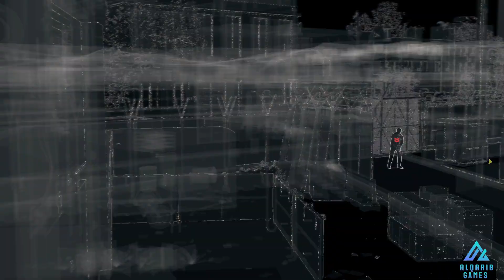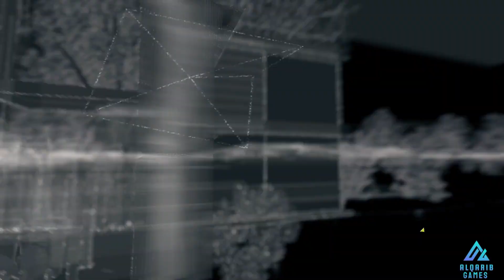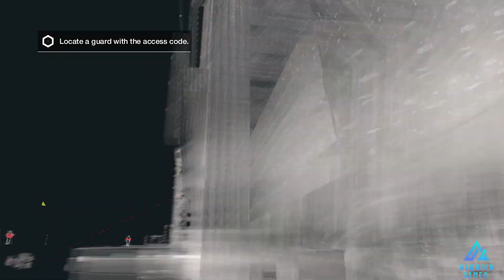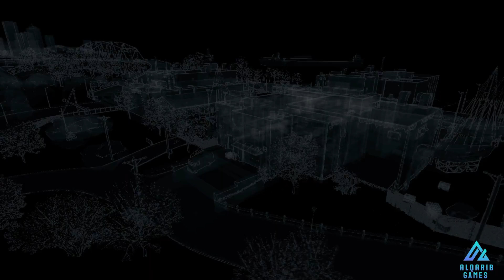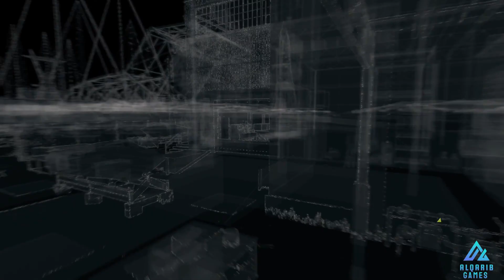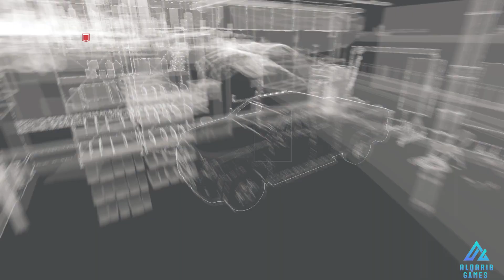Watch Dogs - Gameplay Walkthrough - Part 12 - Breakable Things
🔔 Master every game like a pro! Join for in-depth walkthroughs and expert strategies.